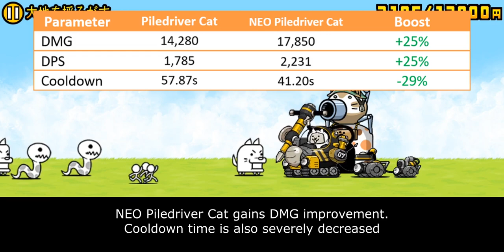Enter Grandon True Form: NEO Piledriver Cat!! [The Battle Cats]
meow